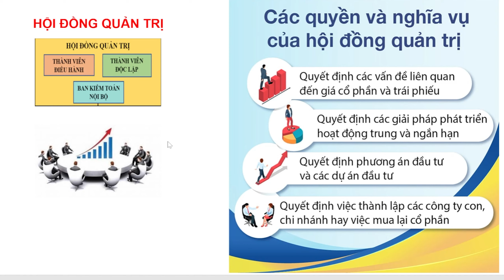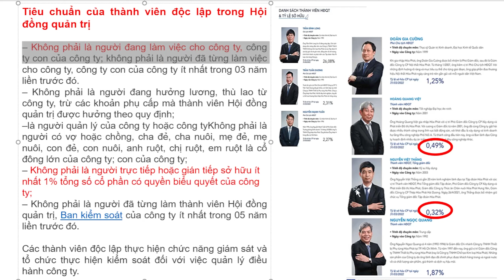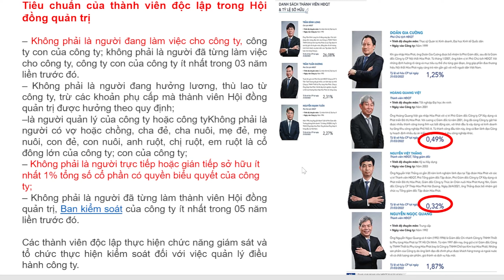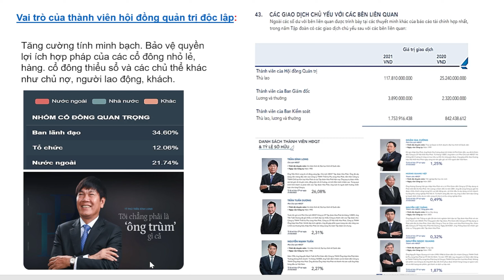HPG -Hòa phát bị phạt bởi vi phạm trong lĩnh vực chứng khoán ngày 16.05.2022